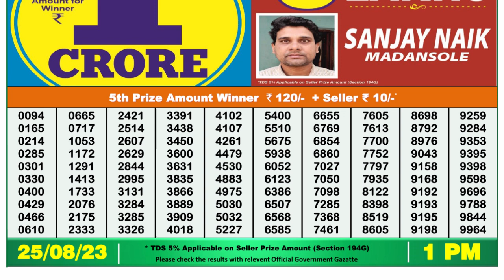🔴 Lottery Sambad Live 01:00pm 25/08/2023 Morning Nagaland State Dear Lottery Result Pdf Download